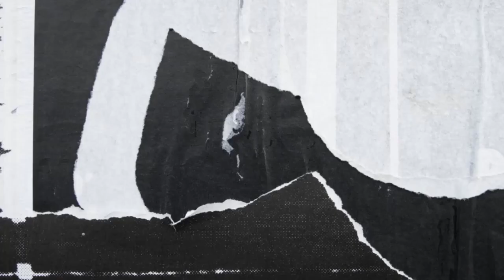AT THIS MOMENT WOW!!! BINJIN COUPLES IN VACATION with BABY ALKONG (BINJIN)